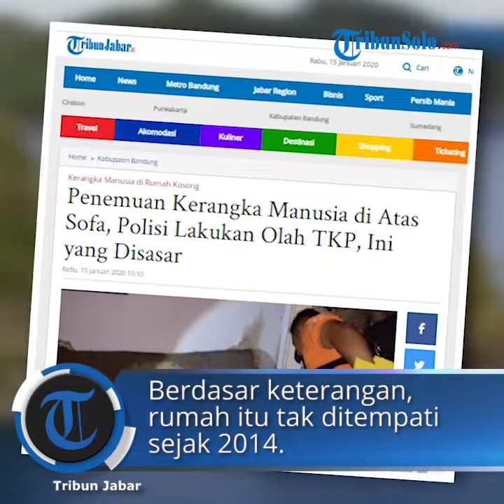Kerangka Manusia di Temukan di Rumah Kosong di Bandung, Berawal dari Penjaga Hendak Bersih-bersih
RIBUN-VIDEO.COM - Penemuan kerangka manusia dalam keadaan duduk di sofa di rumah kosong, Kompleks Sukamenak Indah Blok I 61 Rt 06 Rw 04, Desa Sayati, Kecamatan Margahayu, Kabupaten Bandung, Jawa Barat, menghebohkan warga sekitar.

Kapolsek Margahayu Kompol Agus Wahidin menjelaskan, kronologi penemuan kerangka manusia itu berawal saat penjaga diminta pemilik untuk membersihkan rumah, Selasa (14/1/2020) siang hari.

"Begitu masuk, dia melihat, lalu teriak dan telepon pemiliknya yang tinggalnya di Bandung," kata Agus, Rabu (15/1/2020).
Mendapat kabar tersebut, pemilik rumah kemudian melaporkannya ke polisi.

"Saya cek dengan inafis, ya begitu, tinggal tulang belulang. Memang melihat posisinya dia itu duduk, kaki dua-duanya ke bawah," tuturnya.

Agus menambahkan, keadaan kerangka manusia itu masih menyisakan jas hujan berwarna biru muda.

"Tulang keringnya dan jarinya sudah lepas, hanya menyisakan rambut," ujarnya.
Berdasarkan keterangan pemilik, kata dia, rumah tersebut sudah tidak ditempati sejak dibeli pada tahun 2014.

Meski demikian, penjaga rumah kerap mengecek rumah berlantai dua tersebut setiap tahunnya. Terakhir, pengecekan dilakukan saat lebaran 2019 lalu.

"Setelah lebaran kemarin pegawainya ke sana, babat-babat rumput tapi gak lihat kedalem. Cuman ya pintu sudah dalam keadaan terbuka. Karena udah lama enggak diisi ya, kabel-kabel nya juga banyak yang nyolongin," kata Agus.

Dia menuturkan, saat dimintai keterangan tetangga tak melihat adanya suatu hal mencurigakan dari rumah kosong tersebut.
"Tetangganya itu tidak pernah ada hal yang mencurigakan, tidak mencium bau apa-apa karena disitu banyak selokan kurang bersih, ya karena mungkin lebih bau solokan," ujarnya.

Saat ini, polisi telah membawa kerangka tengkorak itu ke Rumah Sakit Sartika Asih untuk dilakukan otopsi.

Karena itu, dia mengimbau kepada masyarakat yang merasa kehilangan seseorang bisa menghubungi Polsek Margahayu.

"Barang kali ada yang merasa kehilangan keluarganya, dengan ciri-ciri menggunakan jas (hujan ponco) tidak ada ciri lain, karena kalau kaos kan bisa habis dimakan binatang," tuturnya.(*)

Artikel ini telah tayang di Kompas.com dengan judul "Kronologi Penemuan Kerangka Manusia yang Duduk di Sofa Rumah Kosong di Bandung",